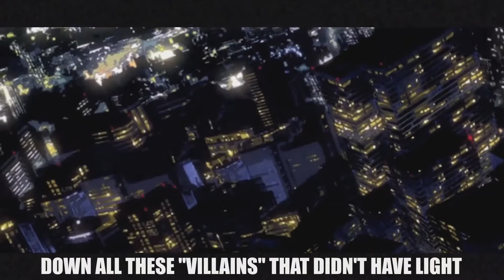SHIGARAKI RAP | "Fall Down" | AfroLegacy [MY HERO ACADEMIA]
Lyrics/Vocals/Mixing/Editing by AfroLegacy
Production by Vamz